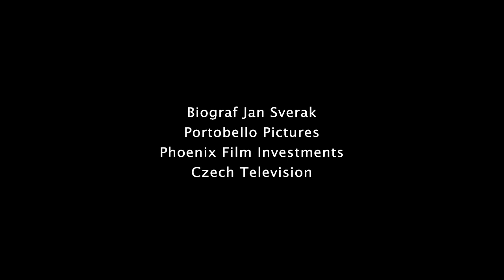Kooky - English ver. Trailer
Since its release in the Czech Republic we have been inundated with requests for an English version of,KOOKY, so here it is! Our very own "home-made" English dubbed version.
It's the very first time one of my films has been dubbed into English. My preference as a film-maker has always been for subtitles, but KOOKY is too packed with visuals for these to work.
I supervised the dub myself working with some of the actors from the Czech version of the film. But this time they speak in English -- or do their best to.
I decided to use Czech actors, with their heavy Central European accents, to retain the film's authenticity and its connection with the fantasy world we created in the Bohemian forests.
This "original home-made English version" will be available for worldwide acquisition
at the forthcoming Berlin Film Festival Market.

Can you guess the identity of the Academy award-winning English actor who narrates the trailer?

Jan Sverak
Director